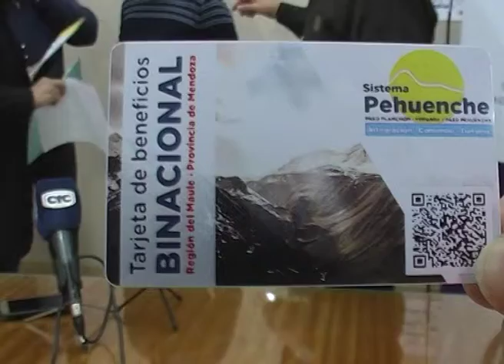TARJETA PEHUENCHE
A partir de ahora, la región del Maule y nuestras ciudades sureñas están implementando la tarjeta "Sistema Pehuenche" que acompañará con descuentos constantes en alojamiento y gastronomía, en Argentina o en Chile.